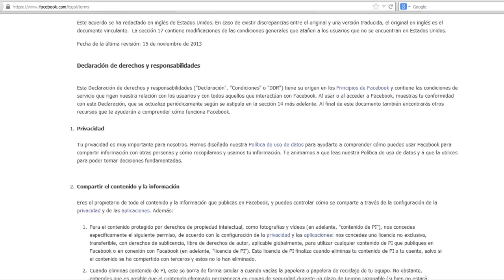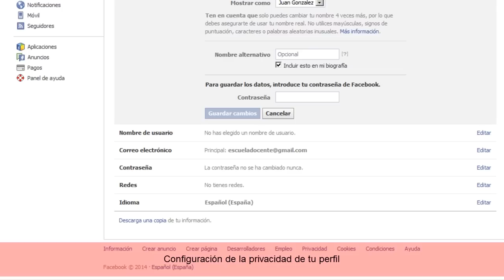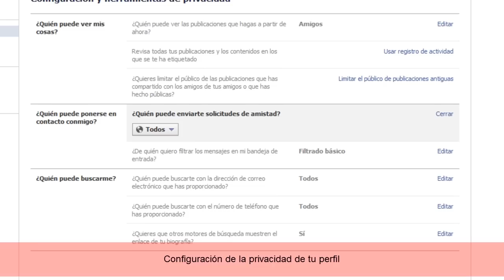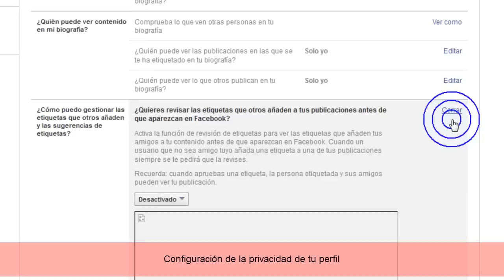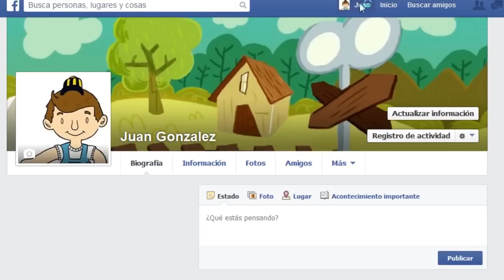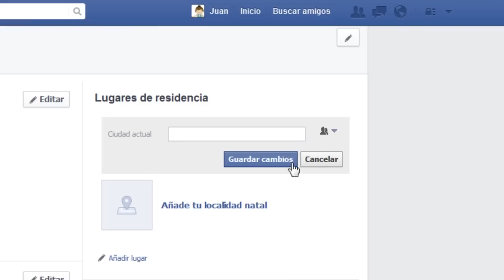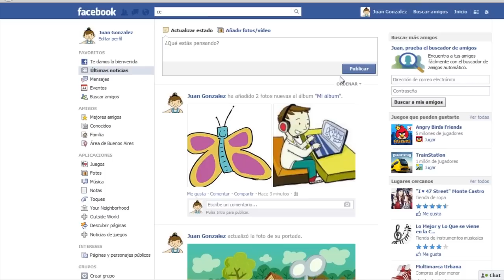Video: Red Social Facebook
Proceso de registro en la Red Social